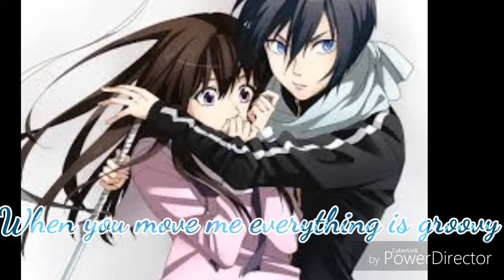Yota X Hiyori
Song:Train.Drive by